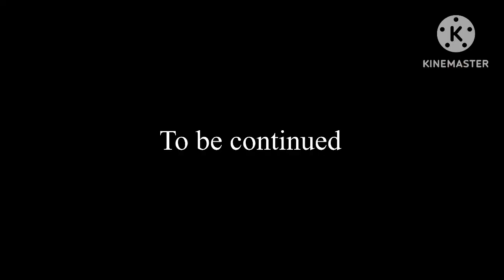Puro's first holiday